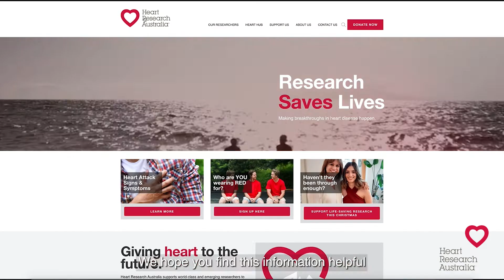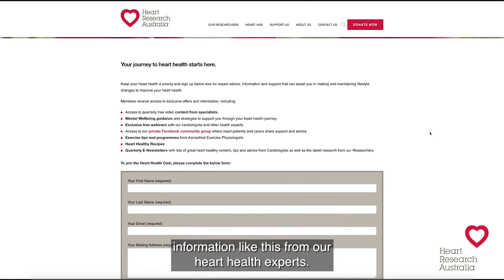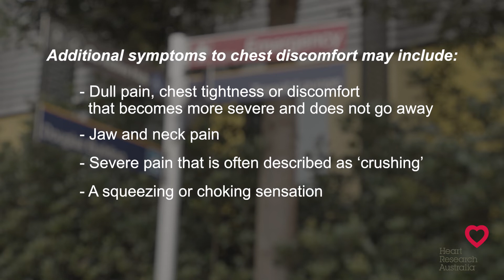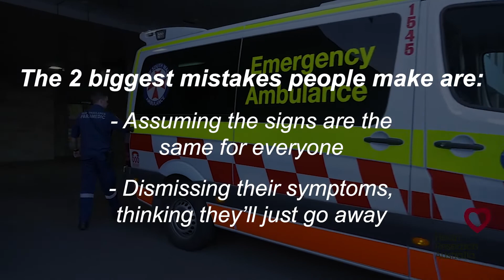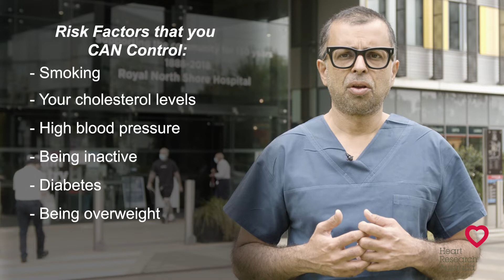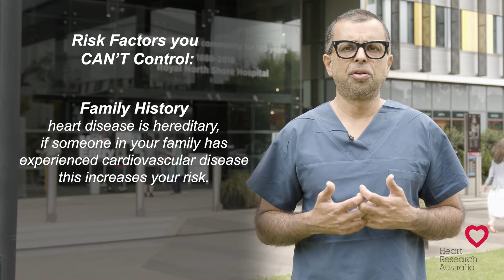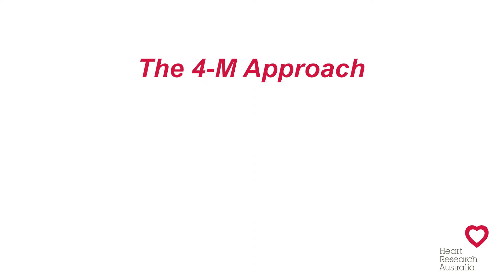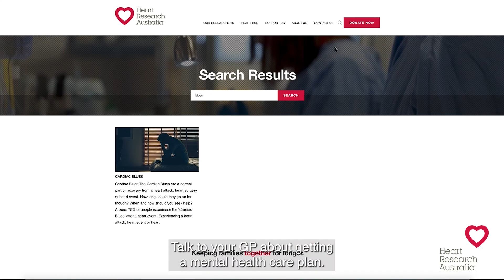Men's Heart Health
Hear from cardiologist Professor Ravi Bhindi on the signs and symptoms of a heart attack, some simple steps to stay heart healthy and what to look out for should you experience a heart event or heart surgery.